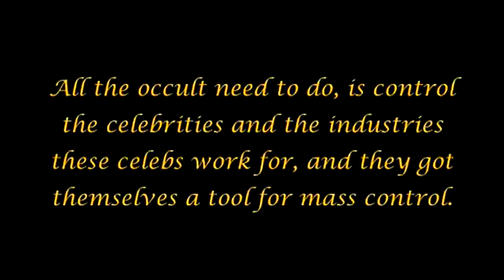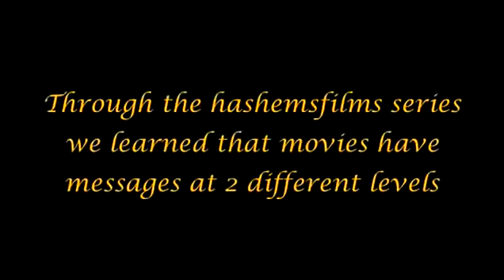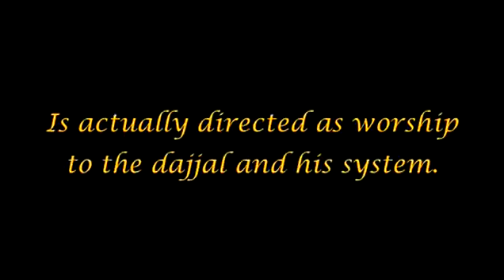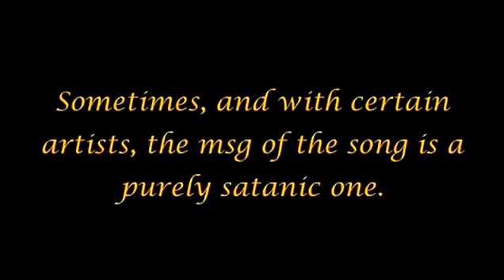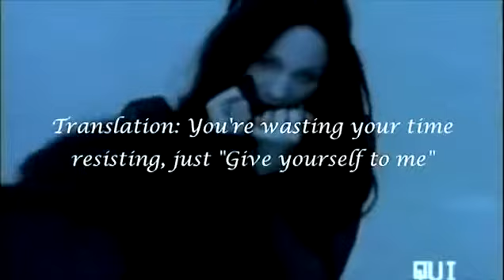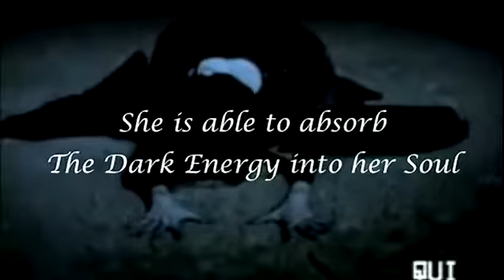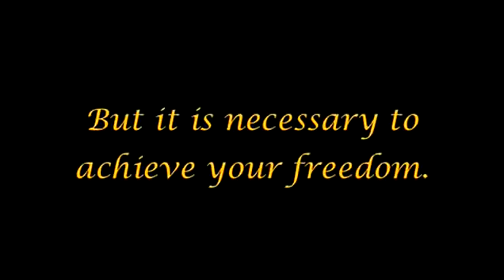The Arrivals - Part 11 (Slow Piosoning MEDIA)